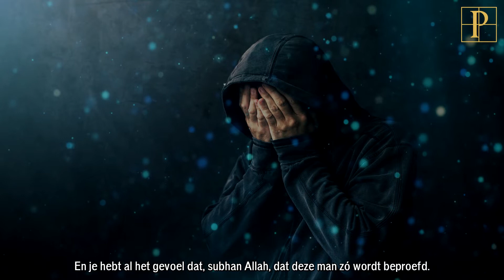Omgaan met Gunsten 09 | De Blinde Man | Redouan El Bouzidi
Een zeer, zeer aangrijpend verhaal die ustadh Redouan overlevert, over een blinde man die erg zwaar beproeft wordt in zijn leven.